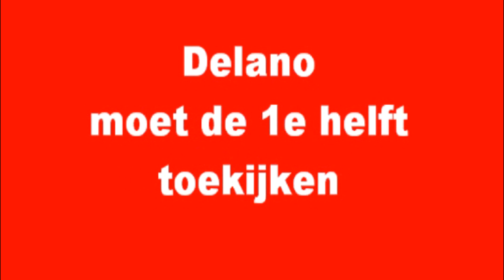RCL F1 - HAAGLANDIA F1, 15-12-2012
RCL F1 - Haaglandia F1, 2012